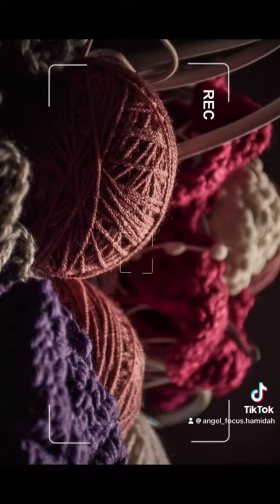Photography - crochet (buy)